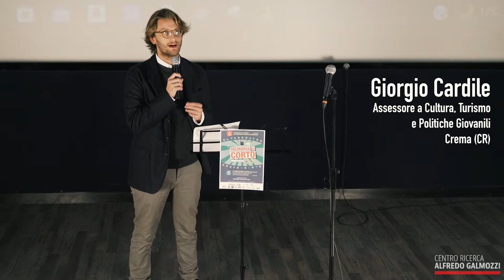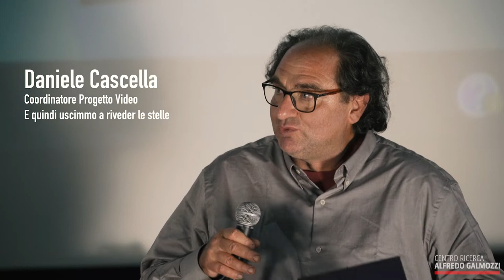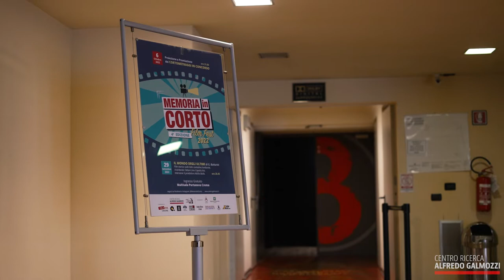Memoria In Corto 2022 / le premiazioni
6 ottobre 2022. Cinema Portanova a Crema.
Il Centro Galmozzi presenta le premiazioni dei cortometraggi in concorso al Festival Memoria in Corto, dedicato ai video delle scuole e dei giovani filmmaker.